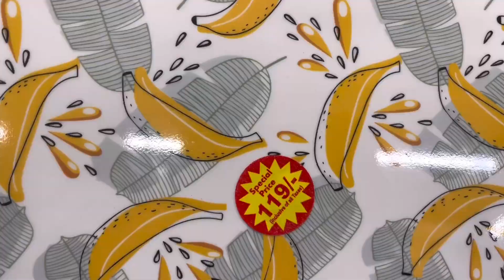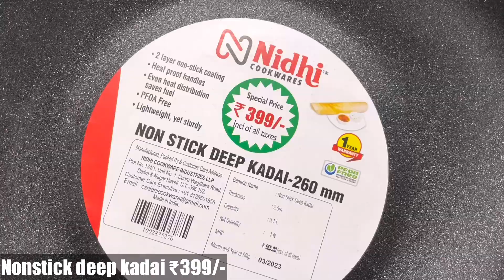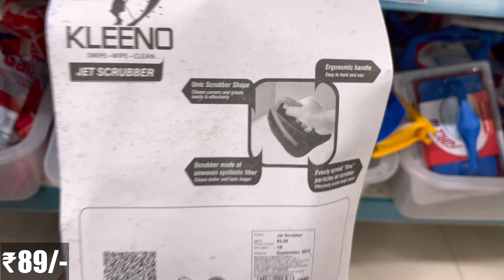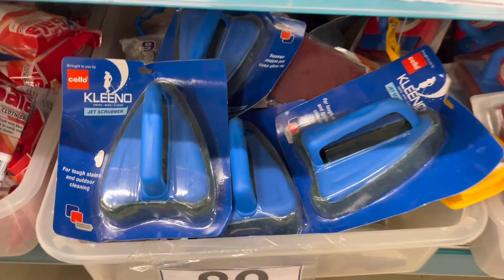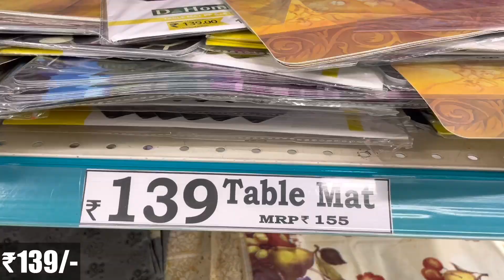😍D MART Latest Offers On Kitchen Organiser,Spice Racks,Kitchen Rack|Kitchen Basket/Online Available